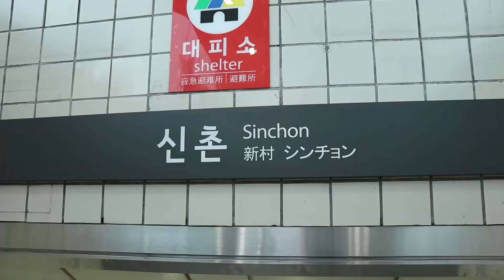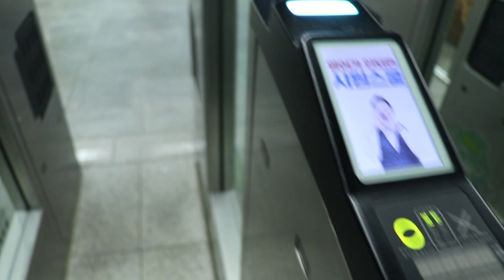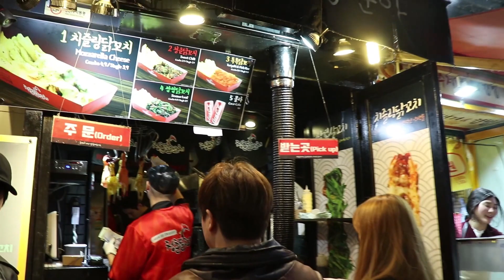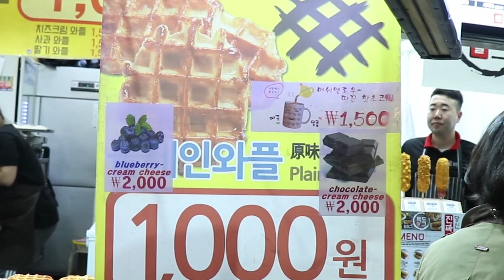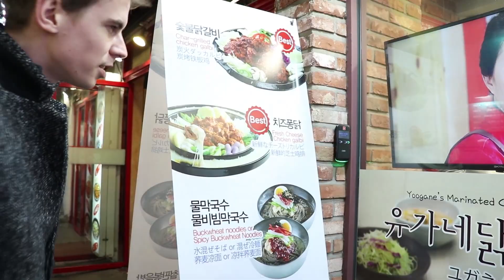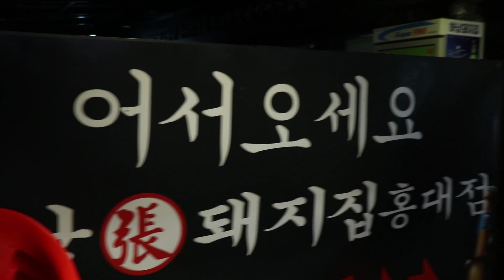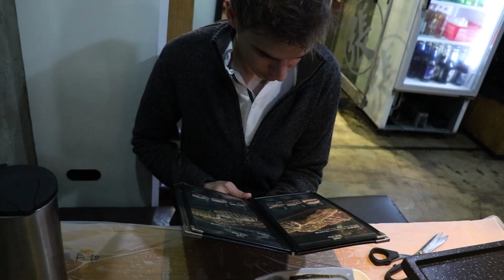IL N'Y A PAS MEILLEUR QUE CA!!!!!!!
On sort une nouvelle fois de chez moi pour aller manger mon repas prefere a Seoul!
C'est pour moi la nourriture "number one" en coree du sud!!!
Le barbecue coreen est une vraie institution en coree du sud notamment avec son fameux Samgyeopsal (삼겹살)!!
Bon Appetit!!!

Et un grand merci a PD Jin qui m'a aide a tourner cette video!

Posez vos questions en commentaires! Chaque jour, je répondrai a l'une d'entre elles. Si votre question a été choisi, vous participerez a un petit jeu concours!

Si vous voulez rejoindre la KFM Family, rejoignez-nous sur le discord!